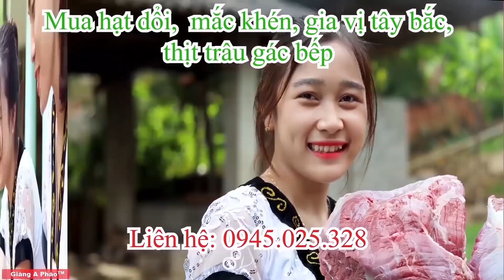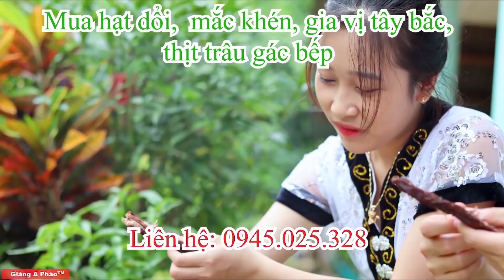Hái Trám và món Ếch om Trám đậm vị miền núi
Cảm ơn bác đã nhiệt tình và đồng ý cho mình sử dụng nhạc